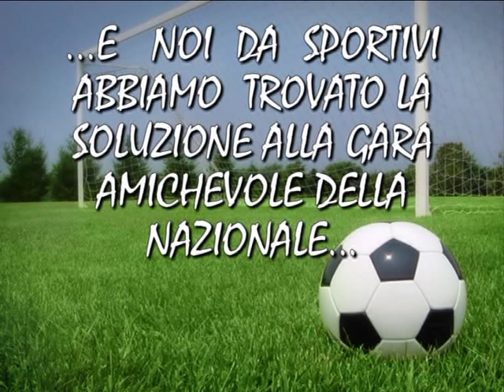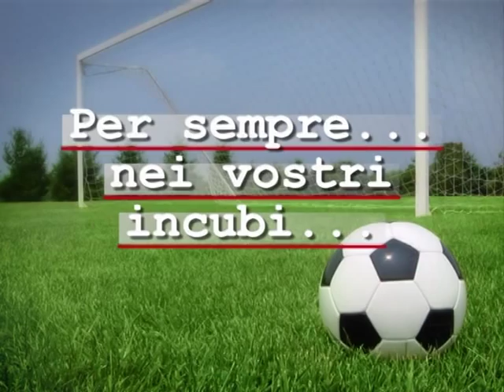I motivi della retrocessione del Pisa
I motivi della retrocessione del Pisa - Nazionale - Zambrella